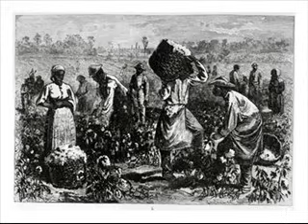Pick a Bale of Cotton - Lonnie Donegan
Lonnie Donegan's version of this Leadbelly classic.